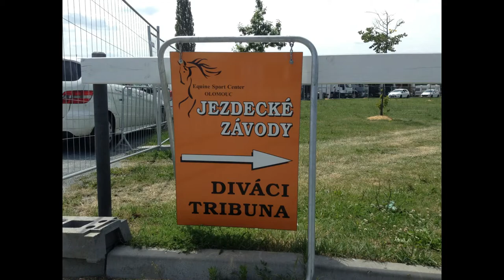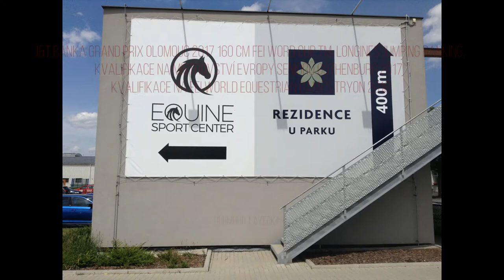CSI Olomouc 25.6.2017, ME seniorů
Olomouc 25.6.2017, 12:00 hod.